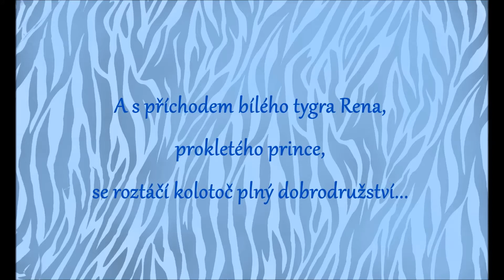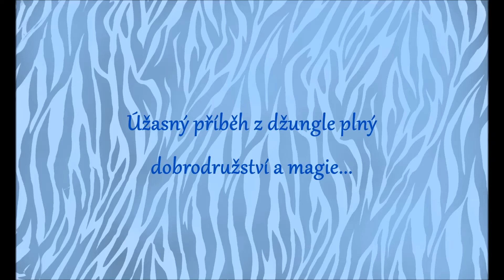Tygrovo prokletí - Colleen Houck